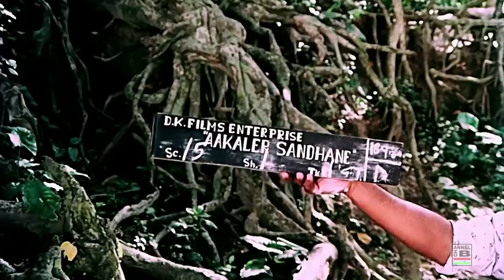আকালের সন্ধানে || Aakaler Sandhane || Smita Patil || Dhritiman || Mrinal Sen || Award.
আকালের সন্ধানে || Aakaler Sandhane || Smita Patil || Dhritiman || Mrinal Sen || Awards.

Akaler Shandhaney (Bengali: আকালের সন্ধানে; lit. "In Search of Famine") is a 1982 Indian Bengali film directed by Mrinal Sen.

In September 1980, a film crew comes to a village to make a film about a famine, which killed five million Bangalis in 1943. It was a man-made famine, a side-product of the war, and the film crew will create the tragedy of those millions who died of starvation. The film documents the convivial life among the film crew and the hazards, problems and tension of filmmaking on location. The actors live a double life, and the villagers, both simple and not-so-simple, flock to watch their work with wonder and suspicion. But as the film progresses, the recreated past begins to confront the present. The uneasy coexistence of 1943 and 1980 reveals a bizarre connection, involving a village woman whose visions add a further dimension of time—that of the future. A disturbing situation, indeed, for the "famine-seekers"

Cast--

Dhritiman Chatterjee
Smita Patil
Gita Sen
Rajen Tarafdar
Sreela Mazumder
Radhamohan Bhattachariya
Jayanta Chowdhury
Dipankar De
Jochhan Dastidar

Awards--

1981 - National Film Award for Best Feature Film[2]
1981 - National Film Award for Best Direction - Mrinal Sen
1981 - National Film Award for Best Screenplay - Mrinal Sen
1981 - National Film Award for Best Editing - Gangadhar Naskar
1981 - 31st Berlin International Film Festival - Silver Bear - Special Jury Prize.